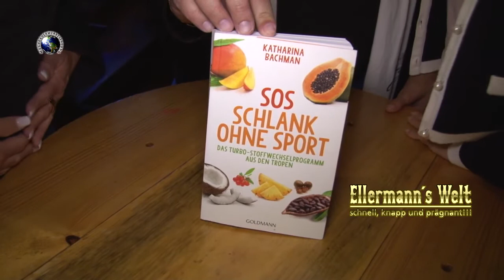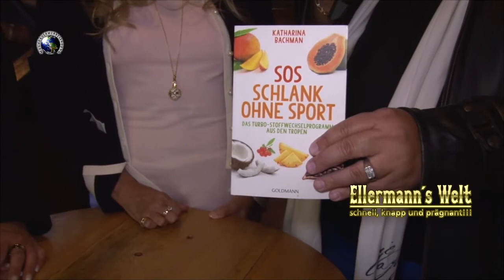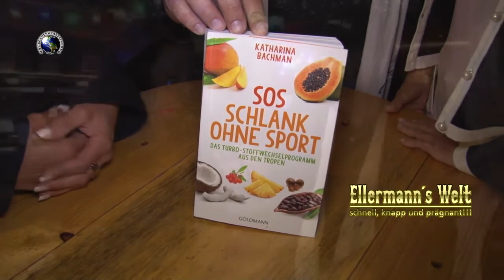EW2017 SDG Abnehmen ohne Sport 2